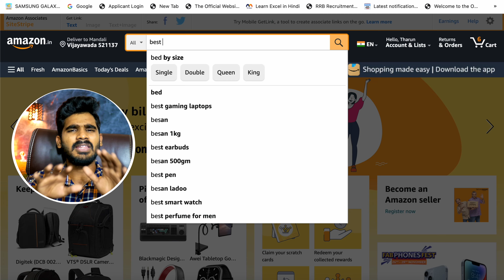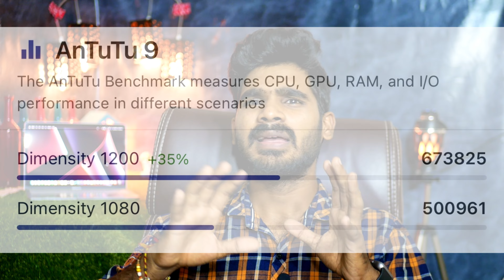Realme 10Pro Plus | Realme 10 Series in telugu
Best smartwatches:
Boat xtend
Noise colorfit ultra
Firebolt ring
Mi watch revolve
Firebolt beast
Samsung watch 3
Apple watch se

Best TWS
Apple Airpods Pro
Samsung Buds Pro
Realme Buds Air Pro
Oneplus Buds Z
Realme Buds Q2
Boat Airdopes 121 V2
Redmi Earbuds 2c

Best Neckbands
Realme Buds Wireless Pro
Realme Wireless2 neo
Oneplus Bullets z Bass edition
Boat Rockerz 330
Boat Rockerz 255

Sound Bars
Boat Aavante 2050
Infinity 160W
Boat 60W
Boat 90W
Boat 120w

If u wanna share our channel to ur friends and family. here is the link of our channel;

Telugu Tech Creator ✊
Tharun

Realme 10Pro + Realme 10 Series in telugu Realme 10Pro Plus in Telugu